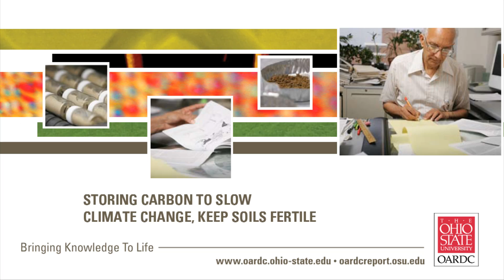Carbon Sequestration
Storing carbon to slow climate change, keep soils fertile.